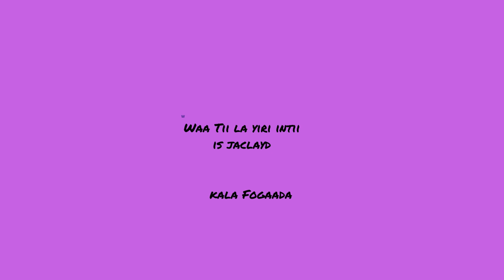Xusuus xiliga adkaa ee la soo maray!!!